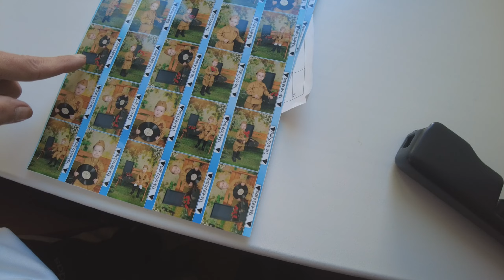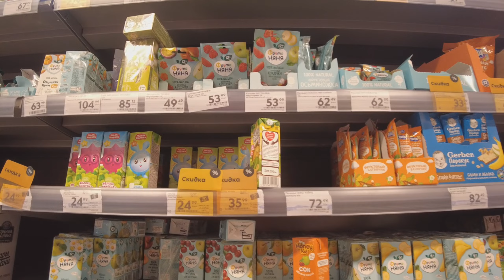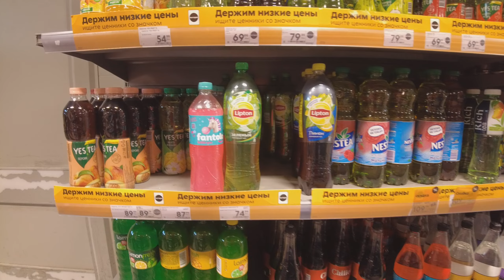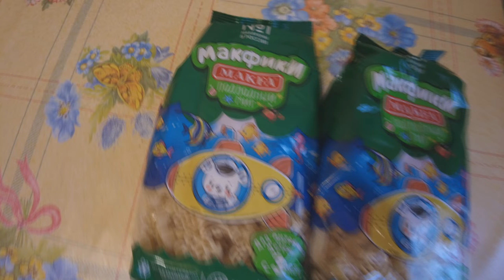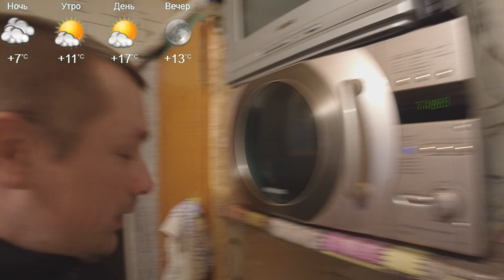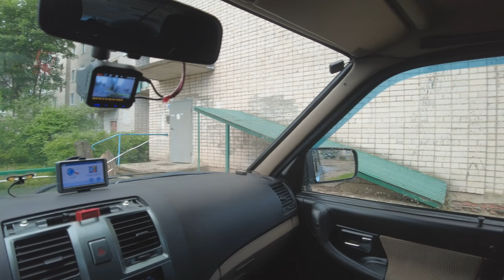ВЛОГ №102 БЫЛО ВСЁ ХОРОШО, НЕ ЗАМЕТНО ЕГО БОЛЕЗНИ, ПОТОМ ОБСТРУКТИВНЫЙ БРОНХИТ ПОВАЛИЛ РЕБЁНКА С НОГ